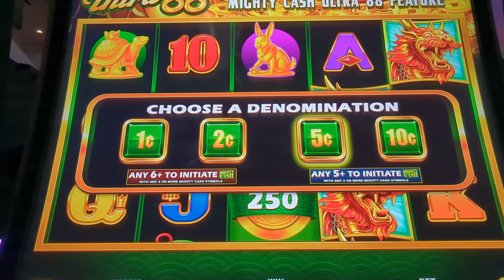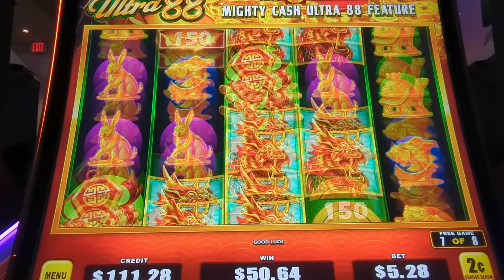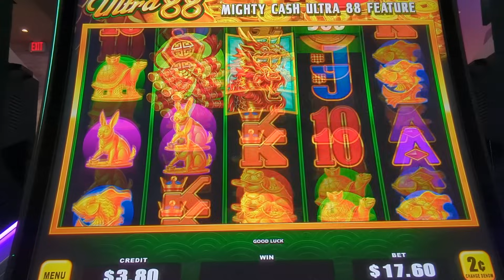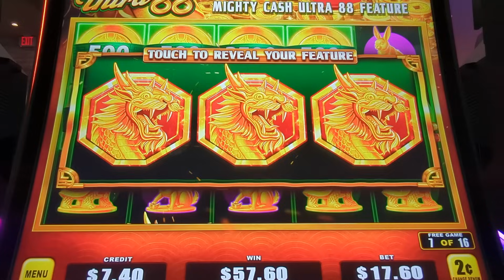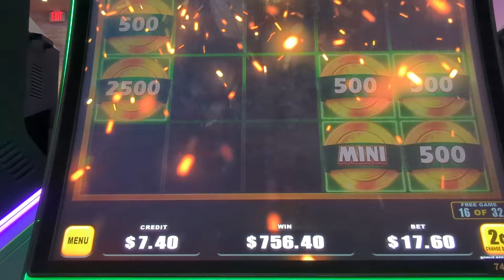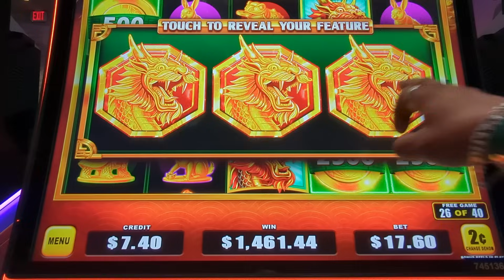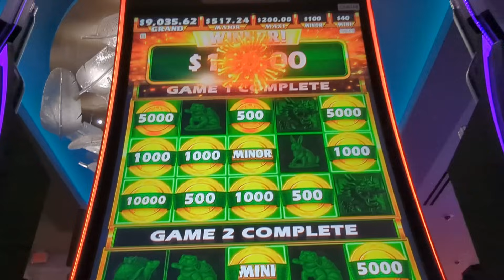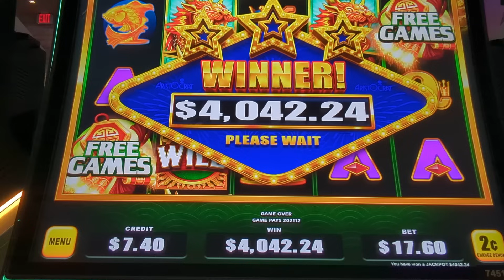wuuuuau JJK Jackpots nunca seda porbensido $17.60 por tiro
Este video es algo especial para mis seguidores ke ase tiempo no miraban algo asi y oy de los dedico a todos por igual y tambien a tapar bocas de los ke ablan mal de JJK Jackpots los echos no palabras saludos de parte de JJK Jackpots